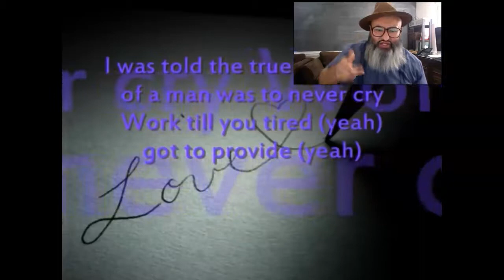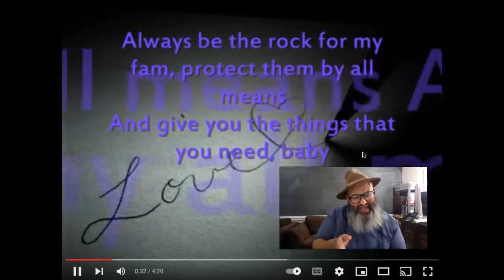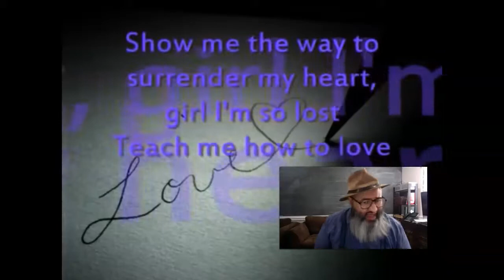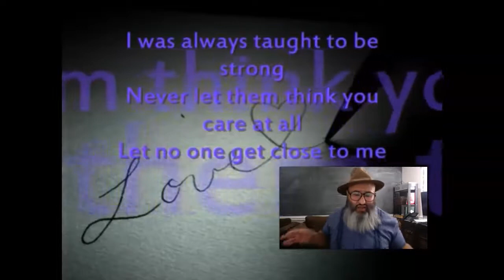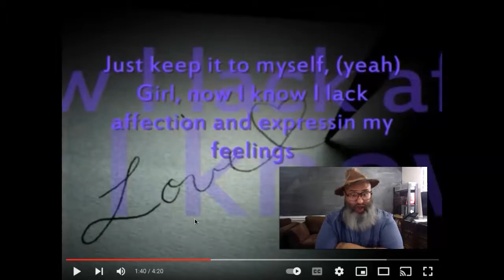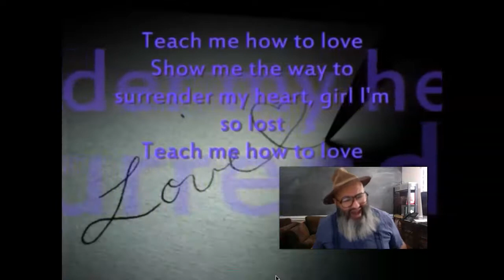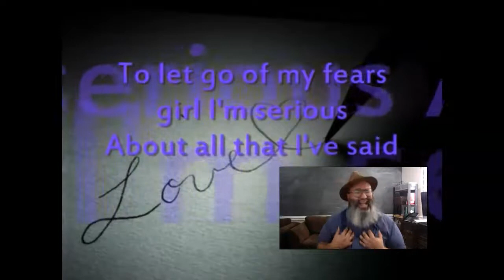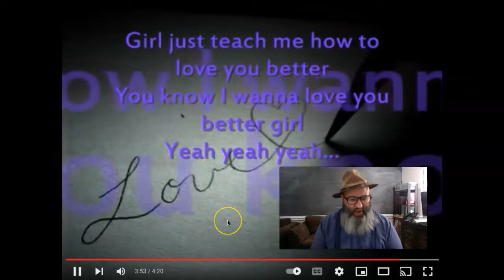Musiq Soulchild - Teach Me How to Love